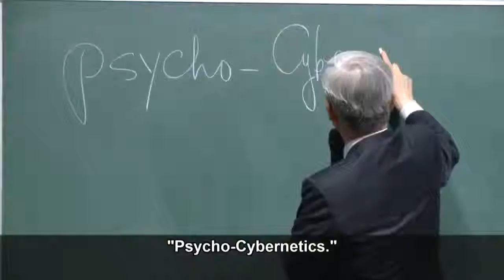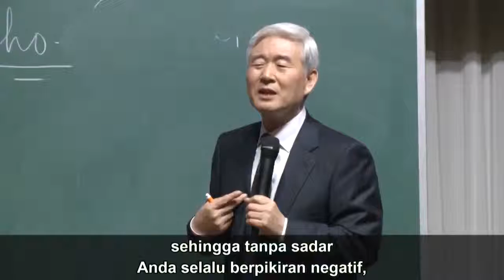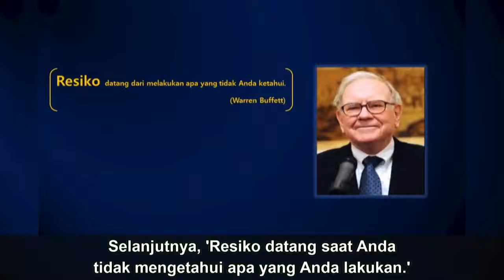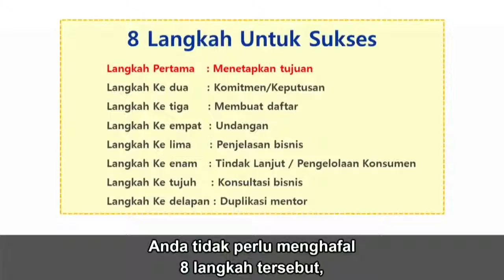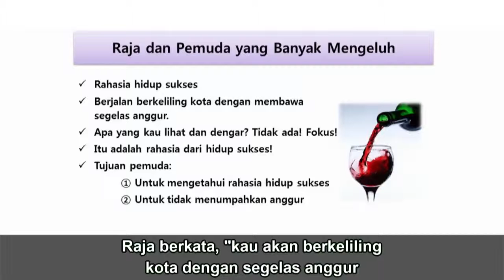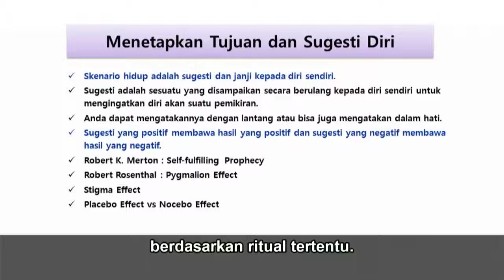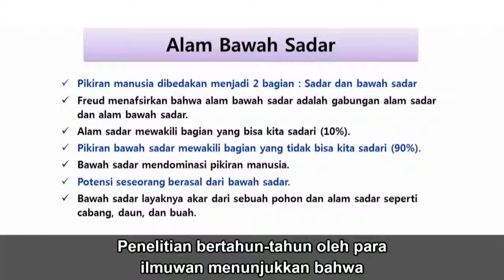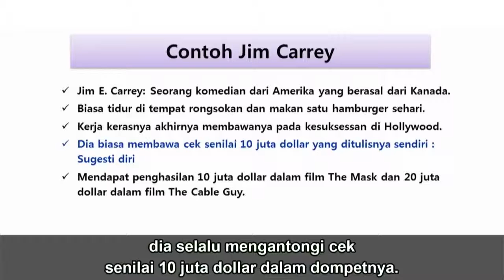Menetapkan Tujuan by Dr Sung Yeon Lee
Silakan klik "LIke" dan "Share" ke keluarga dan teman Anda jika Anda menyukainya.

Atomy adalah mall belanja dari rumah secara online di seluruh dunia.
Sejak 2009 hingga hari ini, Atomy membuka lebih dari 14 negara dan negara-negara baru akan dilanjutkan buka setiap tahun.
Satu ID keanggotaan berlaku di seluruh dunia.
Kami dapat menghubungkan semua orang secara global terlepas dari kebangsaan Anda!

Strategi MASSTIGE Atom adalah untuk menyediakan
Produk Berkualitas Tinggi dengan Harga Terjangkau

Kami bersaing dengan pedagang besar seperti supermarket, department store, home shopping, dan pengecer online untuk membentuk kembali dan mengubah bagaimana cara pembelian barang. Untuk selanjutnya, Atomy akan menulis sejarah baru di dalam Network Marketing.